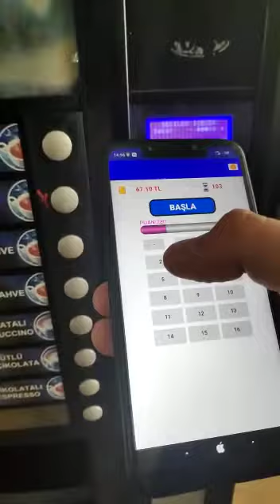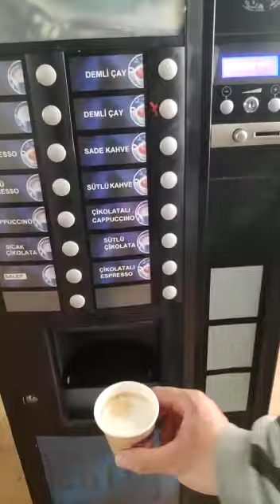One And Only in The World!! Vending Machines Covid-19 Touchless Vending Solution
Touchless vending solution for vending machines. We developed this system because of Covid-19 pandemic. It works on Snakky, Snakky Max, Rondo, Kikko, Kikko Max and Astro vending machines for now. We work on other type of vending machines.
Module emulates vending machines keypad and communicate android app via bluetooth. Module inserted in macihnes original keypad connector. It listens key scan pulses contuniously and when a key pressed in the android app, module draws corresponding pin to zero volt. Also machine's keypad can connect to parallel on the module. Both work together if required.